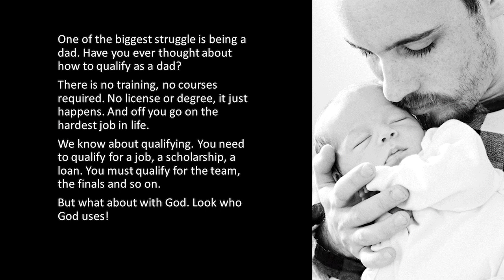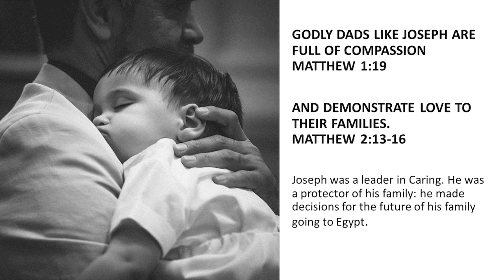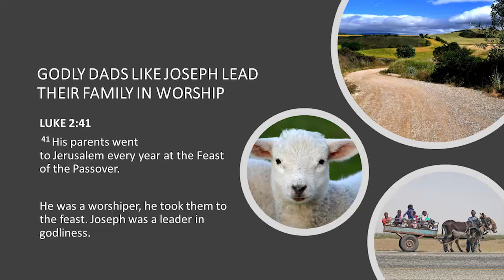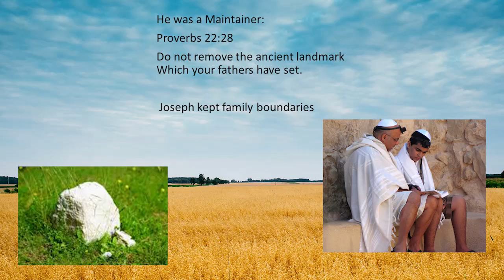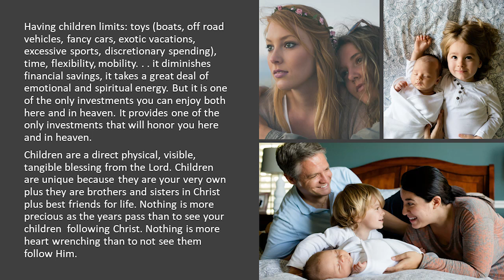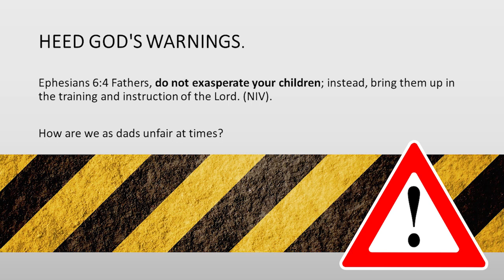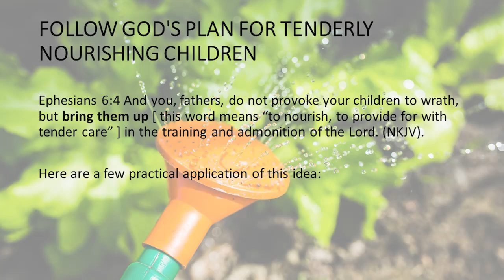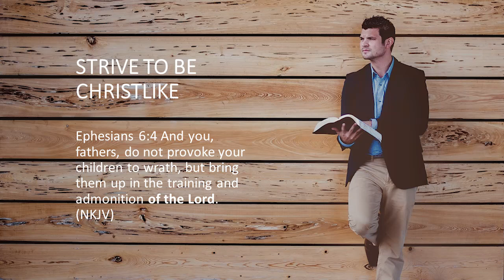ACL-08 THE BIBLE IS THE HOW-TO MANUAL FOR BECOMING A GODLY DAD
One of the biggest struggles is being a dad. Have you ever thought about how to qualify as a dad? There is no training, no courses required. No license or degree, it just happens. And off you go on the hardest job in life. We know about qualifying. You need to qualify for a job, a scholarship, a loan. You must qualify for the team, the finals, and so on. But what about with God. Look who God uses!

God uses a doubting and sometimes disobedient dad named Abraham to be the father of the faithful.

Jacob was a cheat and liar and yet becomes the father of God's people Israel.
Moses was a murderer and dragged his feet in obedience yet led and taught the people knowing God face to face.

Joshua was fooled by the Gibeonites, Gideon had trouble trusting God at first, David was a ladies man and a poor father.

All this to say the key is not the person God uses, it is the Lord!

We are all unqualified to do what needs to be done so the key is a willing and responsive heart. That is all God is looking for! What happens when we let Him use us? Great things!

ACL-08 - Godly Dads (970622AM)